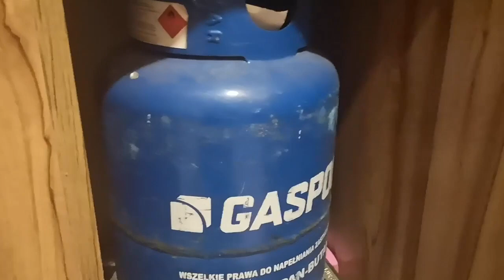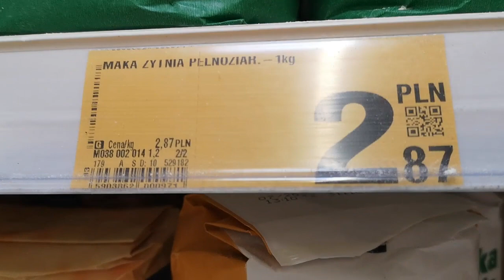Как Дорожает Жизнь в Польше. На что я трачу больше. Цены газа, бензина и продуктов в Польше.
ВРОЦЛАВ. ЖИЗНЬ В ПОЛЬШЕ. ЛУЧШИЙ РАЙОН ВРОЦЛАВА. КАК ЖИВУТ ПОЛЯКИ. ЖИЛЬЁ И ЦЕНЫ АРЕНДЫ, ОБЗОР Wrocław